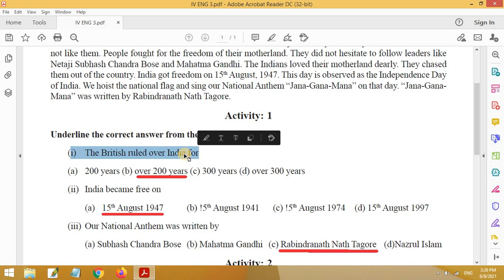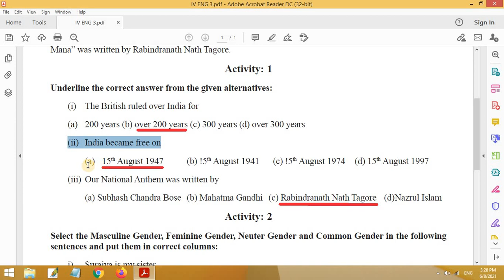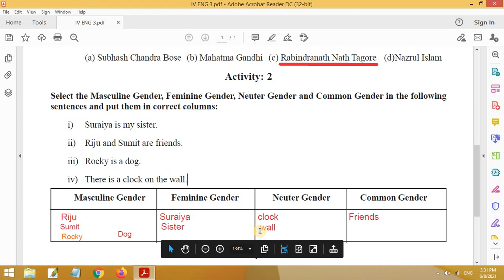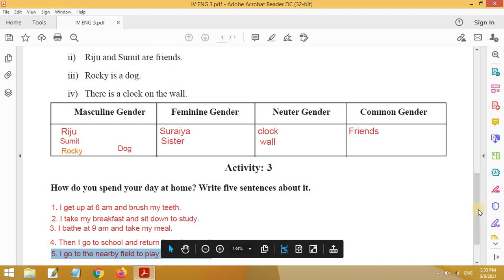model activity task class 4 english part 3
model activity task class 4 english part 3 | class 4 model activity task english. The model activity task for class IV, English, Part–3, is being discussed here for the interest of the students. Thanking you,